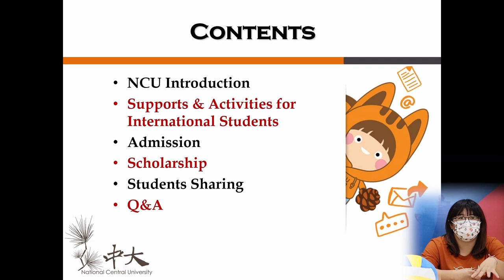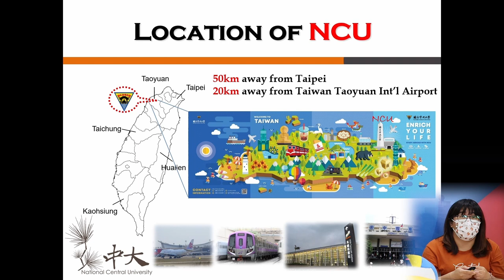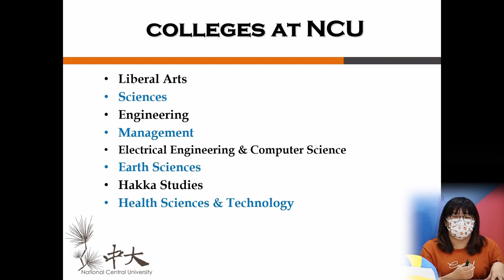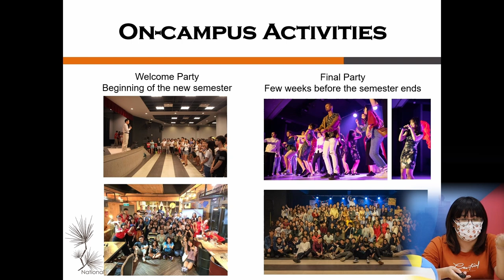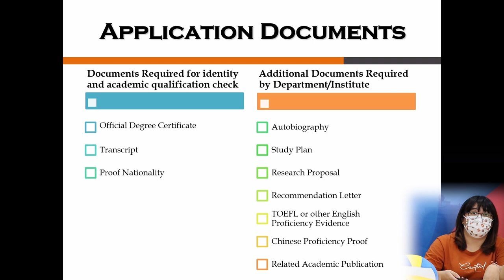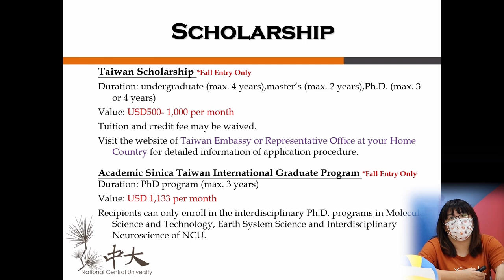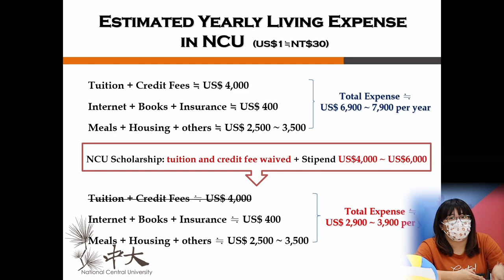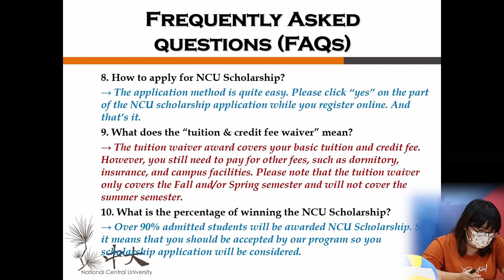【2021 NCU Information Session-Admission & Scholarship】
【NCU Information Session-Admission & Scholarship】

One of the Taiwan’s top leading universities, National Central University (NCU) has been one of the major research-oriented universities since 2001. It is a first-rate university with solid international qualifications. It has gained an international reputation for research and academic excellence. Cooperative education programs and research projects have grown in number over the years. Our main research fields are Astronautical Physics and Engineering Research Program, High Energy and High Field Physics Research Program, Earthquake Disaster & Risk Evaluation and Management Research Program, Cognitive Intelligence and Precision Healthcare Research Program, Environmental Monitoring and Technology Research Program, Space and Remote Sensing Research Program, and Astronomical Observation Research Program at Lulin Observatory.

Timeline video for this info session on Admission and Scholarship
00:01:49 Taiwan Profile
00:03:47 NCU Profile
00:07:45 Tuition Fee
00:08:20 Dormitory/ Housing
00:11:46 Admission info (application time and procedure)
00:14:54 Scholarship
00:19:22 FAQ (application fee, diploma, qualification)
00:22:55 Student Sharing
00:28:56 Q&A

*Most of the answers to the questions from the registrations can be found from this presentation or from our admission handbook. Hope you find your answers in this video. If not, please write to us.

More answers to the questions from participants that we do not have time to answer in the video as follow:
1. Please follow our admission handbook to prepare all the required documents to apply online. If a proof of the Chinese Proficiency is required by a department/graduate institute, this means they do not have enough English courses for you to graduate.
2. About the Admission and Scholarship: Everyone will be evaluated based on the previous academic performance, not by which country you are from.
3. The results will be announced in December for Spring Semester and in May for Fall Semester. Please read our admission handbook for the exact date for each academic year.
4. No entry exam is needed. The applications will be reviewed by all the required documents listed in the admission handbook.
5. Currently, we do not plan to visit any countries for face-to-face interview because of the pandemic. We hope we can do that as soon as the border is re-opened.
6. An exchange student can come to NCU for fall semester, spring semester or a whole year. However, please confirm with your international office for the term you are going to stay in NCU.
7. No scholarship is available for exchange students or double degree students.
8. Currently, Taiwan government only allow the degree-seeking students to enter Taiwan for Fall 2021. We do not know if they will open for all the students for Spring 2022 or not.

Coming up for more information on each College
  College of Liberal Arts
  College of Electrical Engineering and Computer Science
  College of Earth Sciences
  College of Health Sciences & Technology
  Center for Space and Remote Sensing Research
  Language Center- Chinese Language Learning